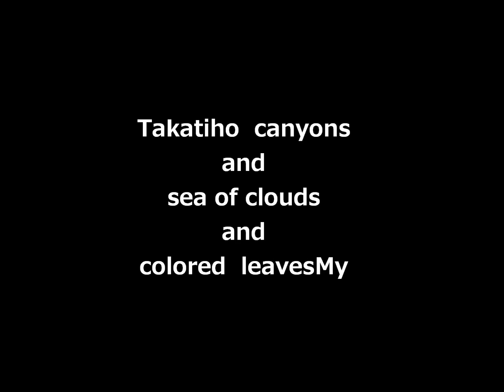Takatiho gorge and sea of clouds and colored leaves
A sea of clouds is beautiful in morning, and the gorge is beautiful, and colored leaves are beautiful sightseeing spots in autumn.

The place is about 2 hours 30 minutes by car from Kumamoto Station.
And there is it by bus to about 3 hours 20 minutes.
If you go by a train, is JR from Kumamoto Station to Tateno Station; 59 minutes. It is about 32 minutes by south Aso railroad next. Then you arrive by bus in about 1 hour 40 minutes.